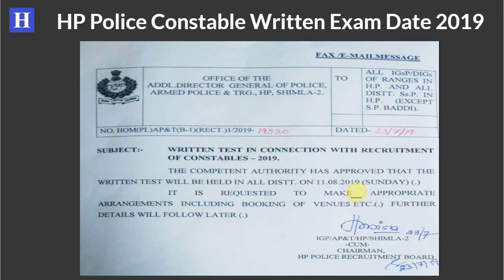HP Police Constable Written Exam Date 2019 | Schedule | Notice | Written Test Date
HP Constable Exam Date 2019
HP Police Constable Exam Date 2019
HP Police Exam Date 2019
HP Police Bharti Date 2019
HP Police Constable Bharti Exam Date 2019
HP Police Written Exam Date 2019
HP Police Bharti Test Date 2019
HP Police Constable Written Test Date 2019
HP Police Constable Test Date 2019
HP Police Constable Written Test Schedule 2019
HP Police Constable Written Date All District 2019
Himachal Constable Written Exam Date 2019
Himachal Police Constable Written Exam Date 2019